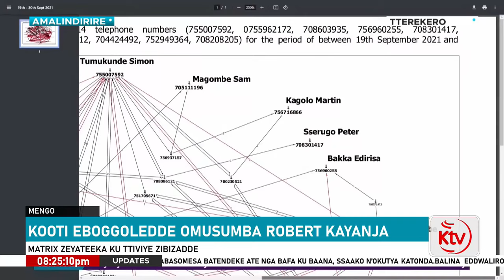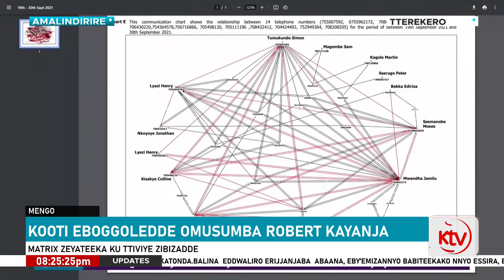Kkooti ebogoledde Pastor Robert Kayanja kumisango gy'ebisiyaga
ASP Musiime Hillary from the Criminal Investigation Department is the ninth witness in the case in which nine youths are accused of trespassing on the Lubaga Miracle Center church owned by Pastor Robert Kayanja in 2021 and also accused him of sodomizing them.

Musiime’s testimony included text messages between the accused Ssentongo Reagan and the phone number of a person whose name was saved as “Muzeeyi” and the evidence further showed that no pastor spoke to the youths before the attack on the church

In 2021, 10 youths protested at the Lubaga Miracle Center church led by Pastor Robert Kayanja accusing him of not paying them their salaries and sexually assaulting them during their tenure.

There was a heated clash between the church security officers and the youths and some of them were arrested.    Through his lawyers, Pastor Kayanja sued them for trespassing on his church and defaming him by accusing him of homosexuality.

Recently we showed you the story of Pastor Kayanja showing how the police had helped him to expose the plot of some pastors by calling his employees while they were at the farm in Kiryandongo in 2021  mobilising them to go and protest.
However, according to the evidence presented in  Mengo Lower Court under Judge Adams Byarugaba, The Criminal Investigations Officer ASP Musiime Hillary added gaps in the statement of Pastor Kayanja by the absence of the names of the three pastors he mentioned including Bishop David Kiganda, Pastor Jackson Ssenyonga, Martin Ssempa and Kiganda zone vice chairman Jamiru Muwadha saying  they were behind the protest although they did not show that they were talking to the youths.

The communications read out to the court appeared to be text messages, videos, photos and voices via WhatsApp which were sent from Ssentongo Reagan’s mobile phone to the number where he had entered the name “Muzeeyi”. which in the forensic investigation report was found out that it is registered in the names of Robert Kayanja and all this happened before these youths came to protest.

The message read by a witness before the judge, shows one of the defendants Reagan, telling the owner of the number whom he called Muzeeyi that some of the employees were in critical condition with back bleeding and needed money for treatment.

He also asked his employer to pay him his 4 million salary so that he could treat his mother who was ill at that time.

In the WhatsApp messages read out by the court, the accused pleaded with his employer to pay him and give all the other youths the money he promised to sodomize them.

Lawyers from both sides debated on the evidence brought by the officer and they agreed, later the judge allowed the evidence to be used in the case.

One of the people Pastor Kayanja mentioned in the video conspiring with the children, Jamilu Muwadha, confirmed to the court that he was not aware of the matter and told the court that there were people sent to him asking him to leave the case to avoid consequences.

Judge Adams Byarugaba asked both parties to refrain from intimidating the people involved in this case and adjourned the case till April 5.

ALSO READ: Bishop Kiganda uncovered the genesis of homosexuality allegations against the city pastor.